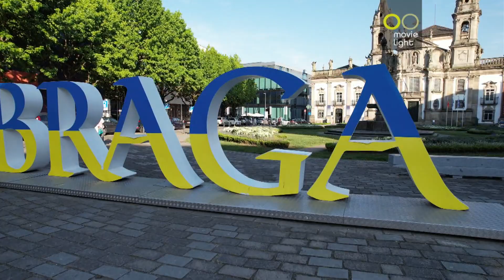Resumo Completo Rampa da Falperra 2022